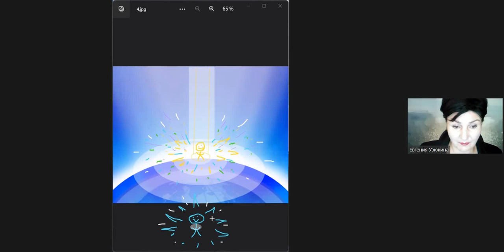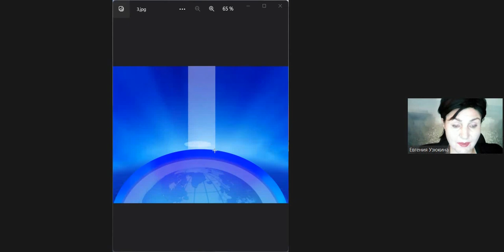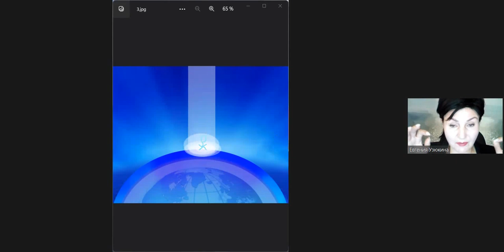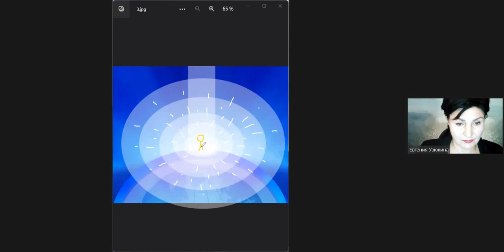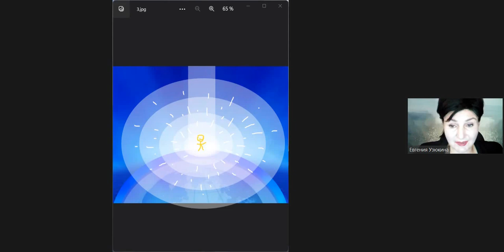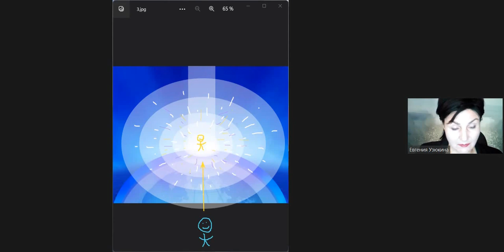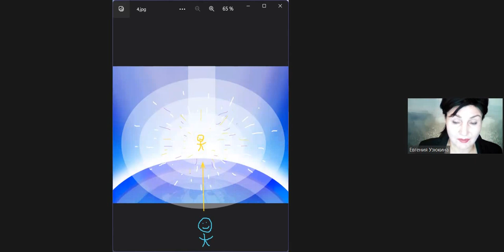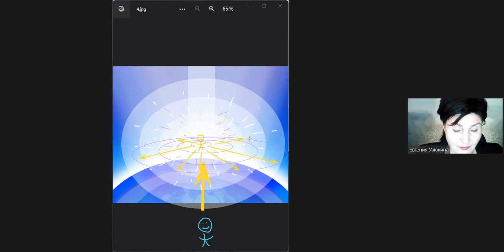EN_5-4, Rejuvenation by Eternity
The Device of development of concentrations of eternal life

- Fragment of the educational optional webinar of Grigory Grabovoy Educational Center "Rejuvenation by Eternity".

To purchase the edition

Federica Gervasi
  Certified lecturer of the Teachings of Grigori Grabovoi®

  Attorney for the distribution of the device for the development of concentrations of eternal life PRK-1U® and the Education Program on the Teachings of Grigori Grabovoi®

  PRK-1U DEVICE 48 HOURS ONLINE FREE TESTING:
Develop concentration on:
Rejuvenation
Any event
Controlling clairvoyance
controlling forecasting

Would you like to experience the infinite potential that you can achieve with the PRK-1U device created by Grigori Grabovoi?
Ask me information !

Telegram username: @LuxPristina